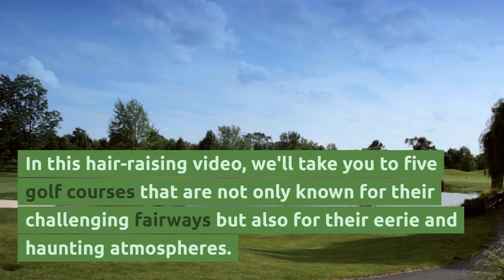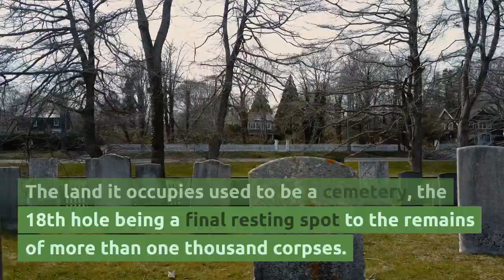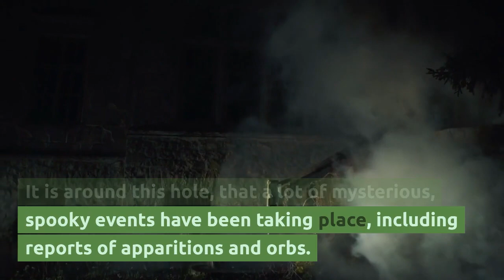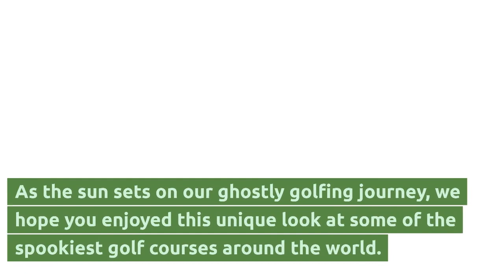5 Most Haunted Golf Courses In The World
Golf courses are typically known for their lush greens, picturesque fairways, and peaceful ambiance, providing a tranquil escape from the hustle and bustle of everyday life. However, in some corners of the world, golfers tee off amid eerie and supernatural surroundings, entering the realm of haunted golf courses.

These spooky courses aren't just about birdies and bogeys; they come with a side of ghostly encounters and tales that send shivers down the spines of those who dare to play them. Here are a few haunted golf courses that have gained notoriety for their spectral residents and eerie occurrences:

1. **The Phantom Fairways:** Nestled deep within a dense forest, this course has golfers reporting ghostly whispers and shadowy figures among the trees. Some even claim to have seen phantom golfers playing in the moonlight.

2. **The Cursed Clubhouse:** The haunting stories surrounding this club are centered on a former club manager who met a tragic end. Golfers have shared accounts of clubs moving on their own and encountering unexplained cold spots within the clubhouse.

3. **The Ghostly Greens:** Built near an old cemetery, this course has golfers encountering misty apparitions at dawn and dusk, adding a supernatural twist to their rounds.

4. **The Specter's Swing Golf Links:** Legends persist of a golfer who mysteriously disappeared on the 13th hole. Some courageous souls have reported hearing phantom cheers and applause after making a particularly great shot.

5. **The Haunting Hills Golf Club:** With a chilling history, this course has golfers reporting sightings of ghostly figures wandering the course at night. They also describe sudden drops in temperature on certain holes, making each round an eerie experience.

The allure of these haunted golf courses lies in the mystique they bring to the game. Golfers who dare to play them often do so for the thrill of encountering the unknown. While some may dismiss these tales as folklore, others relish the opportunity to test their mettle on these spectral fairways.

Whether you believe in the paranormal or not, haunted golf courses offer a unique and unforgettable golfing experience. They remind us that even in the world of golf, the line between the natural and the supernatural can sometimes blur, creating an atmosphere where every swing carries a hint of mystery and every putt feels like a rendezvous with the unknown.golfswing , golfing,golfswing,golflessons,golfpractice, golftoy, golflife🚗🚗🚗 Please subscribe

Hi I'm Hugh. I 💖  Ride-on Cars 🚗  Disney Cars 🚗 Thomas and Friends Playdoh  🚆 Playdoh & fun 🎉 Pls vi
sit us at: 💥